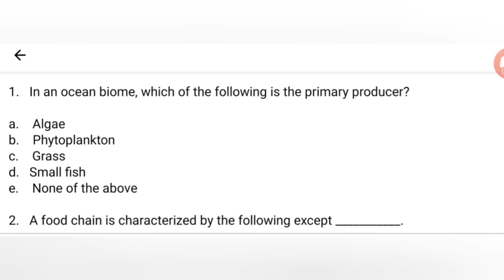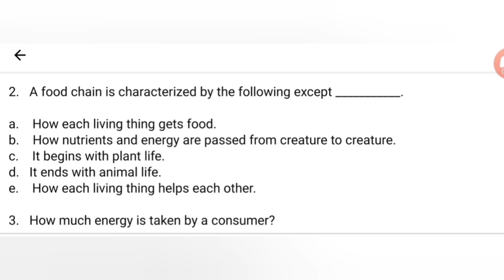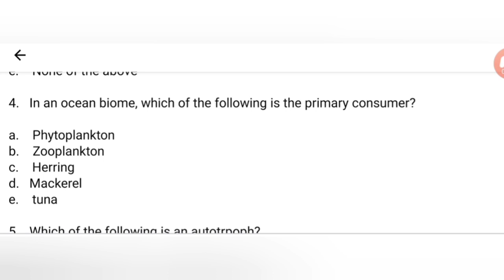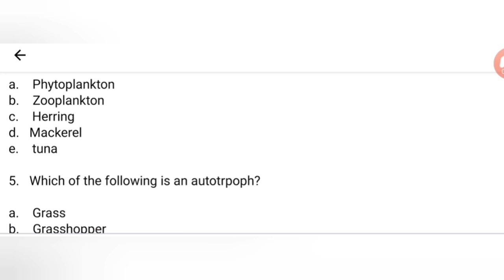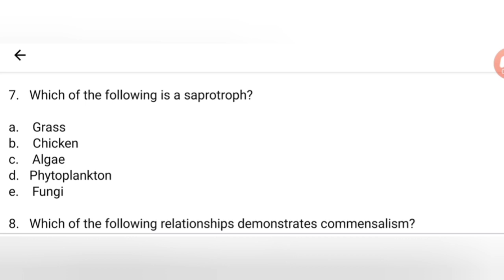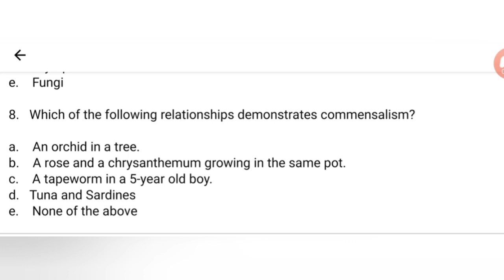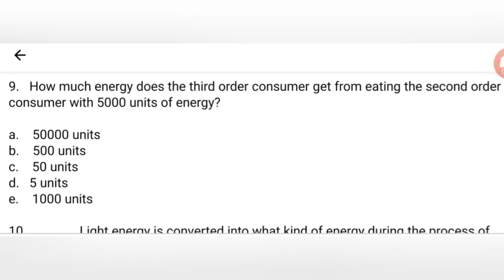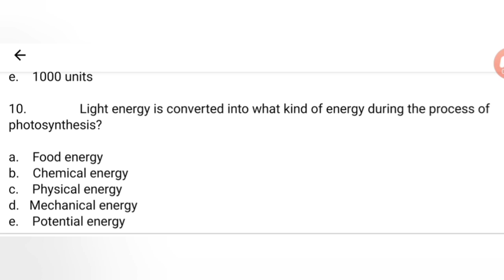GEN ED SCIENCE TEST